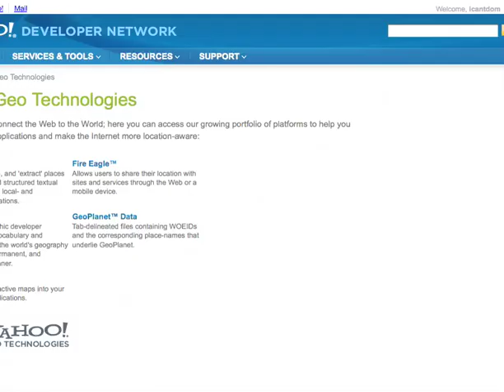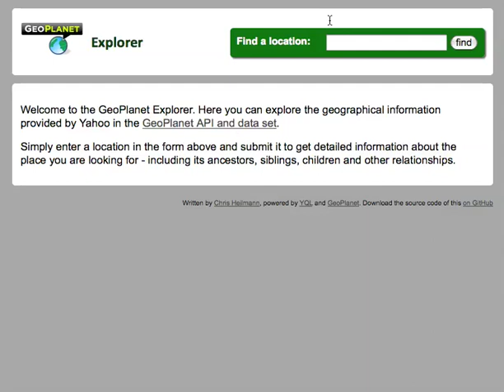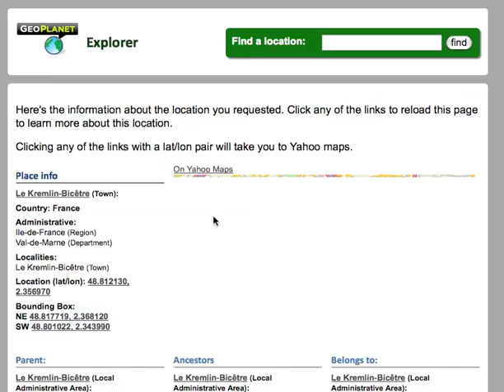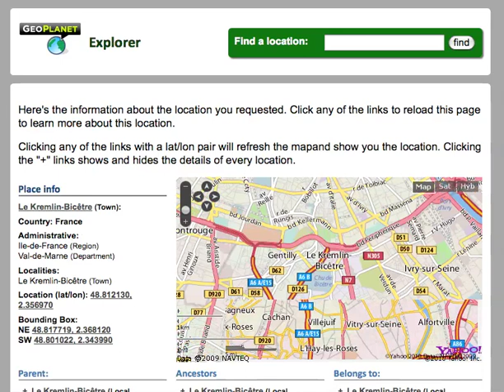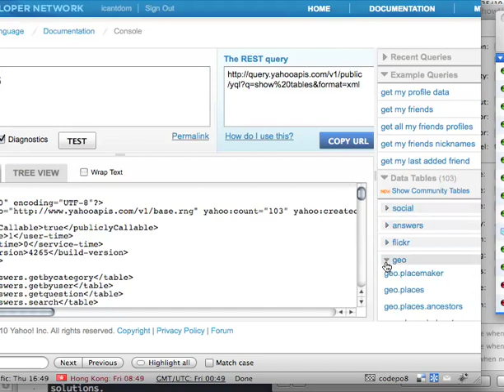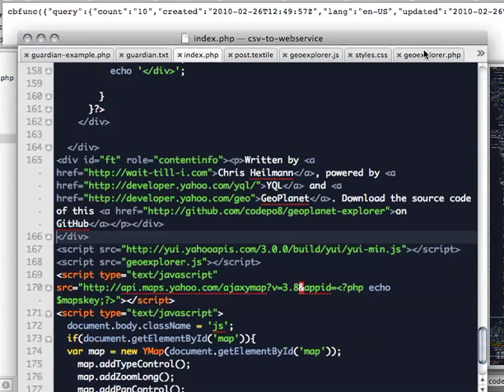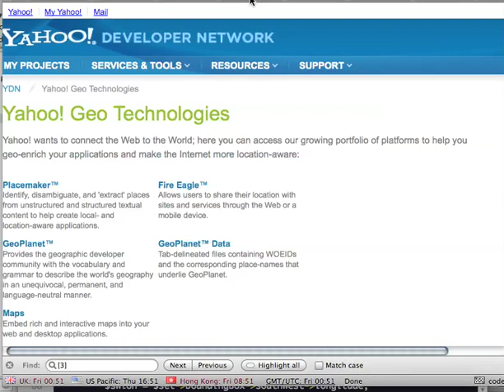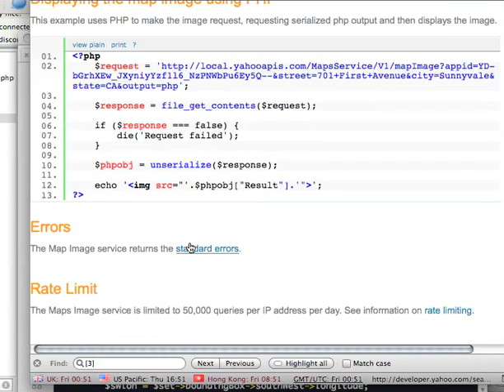Introducing the GeoPlanet Explorer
A quick walkthrough of the functionality and code behind the GeoPlanet Explorer available